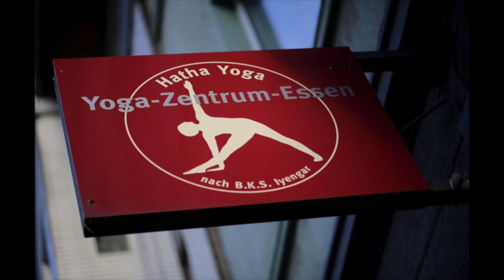Yoga Zentrum Essen - Iyengar Yoga für den ganzen Körper (30 min.)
Liebe Yogafreunde,
dieses Video trainiert den ganzen Körper.
Geht nicht über eure Grenzen hinaus und übt sorgfältig.
Euer Yoga Zentrum Essen

Hast du Interesse für weitere Informationen wie , Yogalehrerausbildung, Online-Yoga, Workshops etc. ?